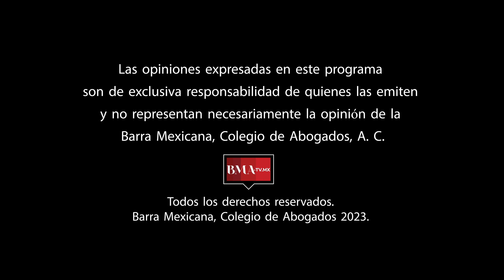Teletrabajo y NOM 037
Ponle play a esta emisión de AbogacíaTrabajando para hablar afondo sobre la NOM 037 y el Teletrabajo con Sergio Treviño, Abogado General de la BMA.
¡Conéctate con Rodrigo García y BMATV!